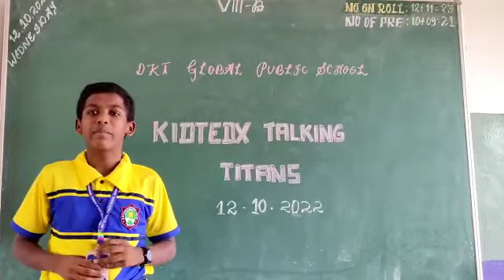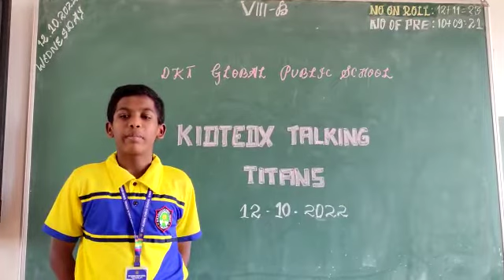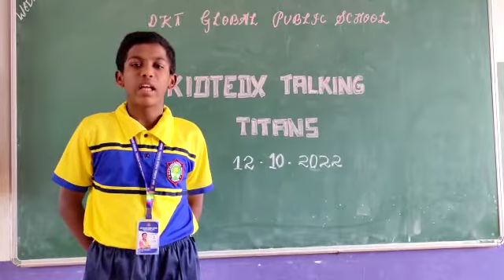91st Birth Anniversary of Bharat Ratna Dr.APJ Abdul Kalam "Literature Competition 2022"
Literature Competition - 91st Birth Anniversary of Bharat  Ratna Dr.APJ Abdul Kalam-"Let's Read To Radiate" Organized by Dr APJ Abdul Kalam International Foundation by 11th President of India Bharat Ratna Dr APJ Abdul Kalam Resident and Office @ House of Kalam Rameswaram